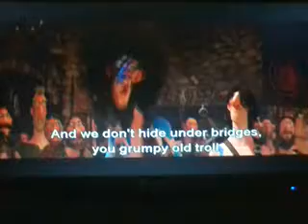Brave Meet The Lords (DVS) US